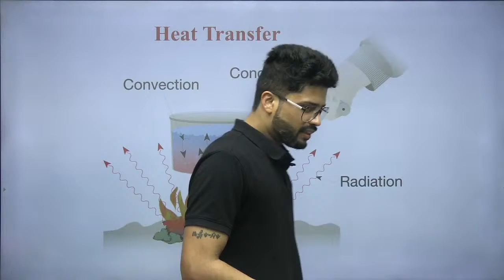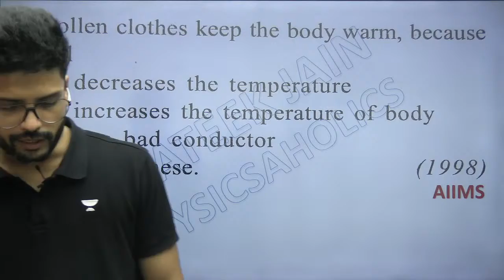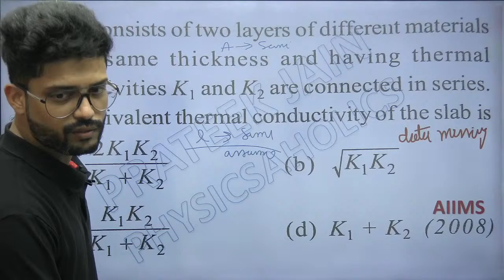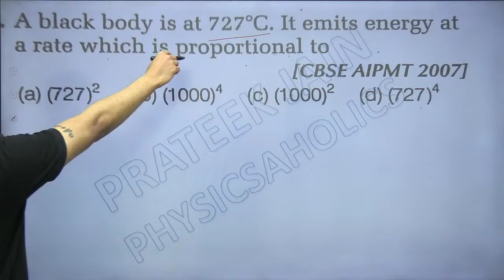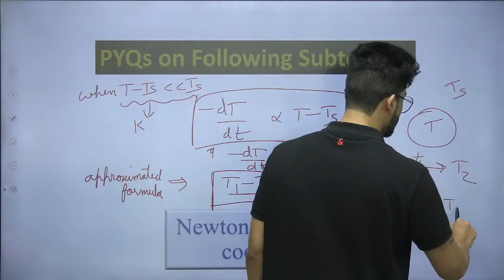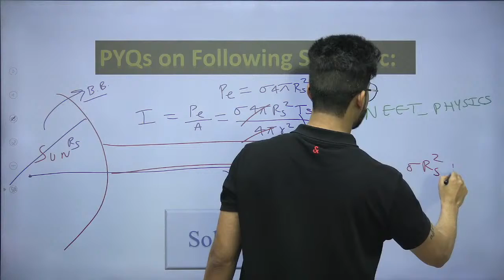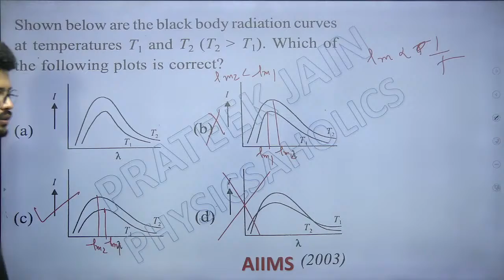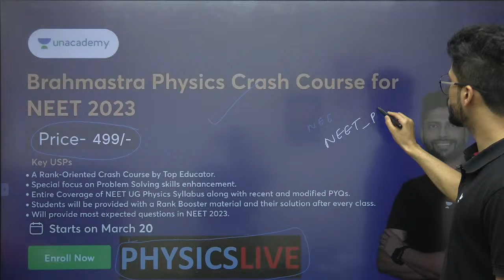Selected NEET & AIIMS PYQs of Thermal Physics🔥| Secure 20+ Marks in 2 hours | Prateek Jain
In this video, Prateek Jain will discuss the topic of Selected NEET & AIIMS PYQs of Thermal Physics to create a better understanding for you.

Learners Let's Test our Preparation!

You can enroll in Unacademy Subscription and get the following benefits:
1. Learn from your favorite teacher
2. Dedicated DOUBT sessions
3. One Subscription, Unlimited Access to Live Online Classes and Videos
4. Real-time interaction with best-in-class teachers
5. You can ask doubts in live online classes
6. Limited students in each Class
7. Download the videos & watch them offline